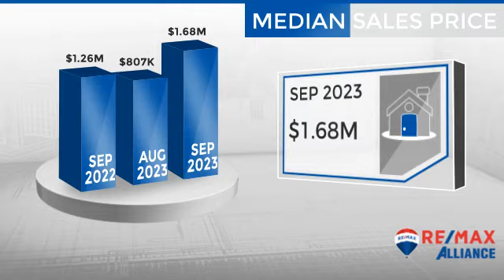Sedalia,CO, Real Estate Market Update from REMAX Alliance,October, 2023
REMAX Alliance Video Update recapping market activity within Sedalia, CO, during the month of October, 2023